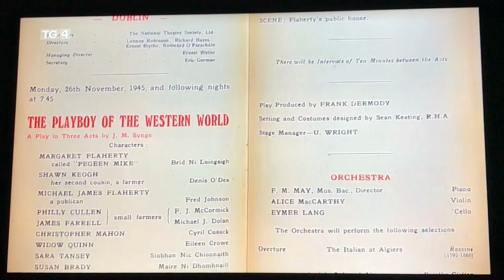Stephen Rea 😍 in Cyril Cusack doc ‘Lar an Staitse - Centre Stage’ Stephen’s clips only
Stephen Rea 😍 in new documentary about actor Cyril Cusack (Sinead Cusack’s dad):

*Cyril Cusack Lar an Staitse - Centre Stage*

originally broadcast on TG4 (Irish language TV channel) Christmas Day 2022

these are the Stephen Rea interview clips only

the whole doc is about 50 min long, this is all the Stephen Rea interview clips edited together, might seem a bit disjointed but you can get the idea.